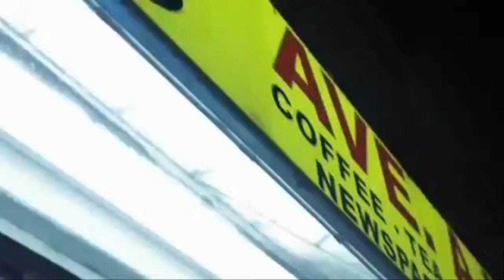Kendrick Lamar - ADHD